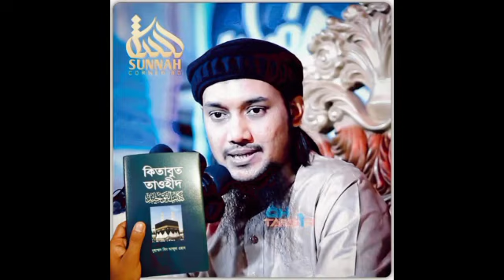পর্বঃ-৬১ ┇ ছবি অঙ্কনকারী বা চিত্র শিল্পীদের পরিণাম ┇ কিতাবুত তাওহিদ ┇ Insight Audio Book ┇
🧡🧡🧡🧡কিতাবুত তাওহিদ💛💛💛💛
সকল পর্ব পাবেন এই প্লেলিস্টে

📓📓বই সম্পর্কে📓📓
যে আল্লাহকে ভয় করে, আল্লাহ তার জন্য রাস্তা তৈরি করে দেন এবং এমন উপায়ে তাকে রিযিক দেন যে, সে কল্পনাও করতে পারে না”। সূরা তালাক, আয়াত : ২-৩
নির্দিষ্ট জায়গায় হত্যা করার জন্য অশ্বারোহী উদ্যত হলে তার হাত অচল হয়ে যায় এবং তার অন্তরাত্মা ভয়ে কেঁপে উঠে। অবশেষে তাঁকে হত্যা না করেই তারা চলে যায়। শেষ পর্যন্ত তিনি দিরইয়ার মুহাম্মাদ ইবনে সুয়াইলাম উরাইনীর গৃহে আশ্রয় নেন। তাঁকে দেখে উরাইনী রাজা ইবনে সউদের সম্ভাব্য প্রতিরোধের ভয়ে প্রথম দিকে অস্থির হয়ে উঠেন এবং পরে শায়খ মুহাম্মদের সাথে আলোচনার পর ধৈর্য ধারণ করেন।কিতাবুত্ তাওহিদ’ বইটি মহান আল্লাহর তাওহিদের ওপর এককালজয়ী গ্রন্থ। অনেকগুলো অধ্যায় রয়েছে এই বইয়ে, যেগুলোর প্রতিটিতে একাধিক শিরকি কর্মকাণ্ডের বিস্তারিত বর্ণনা রয়েছে। আশা করি বইটি মনোযোগের সঙ্গে আপনারা পাঠ করবেন এবং শিরকমুক্ত জীবন গঠনে প্রত্যয়ী হবেন। এই বইয়ের লেখক, ব্যাখ্যাকার, সংকলক, অনুবাদক, সম্পাদক এবং এই বই প্রকাশের বিভিন্ন পর্যায়ে যারা যত সহযোগিতা করেছেন, মহান আল্লাহ তা কবুল করে নিন। তাদের প্রত্যেককে উত্তম বিনিময় দান করুন। তাদেরকে শিরকমুক্ত তাওহিদের নির্মল আলোকচ্ছটায় আলোকিত জীবন গঠনের তাওফিক দান করুন।